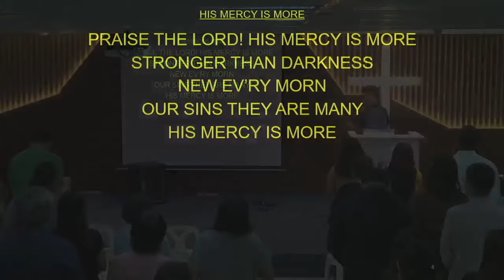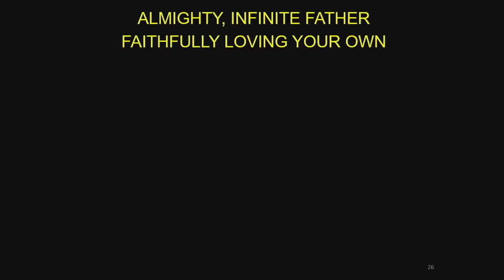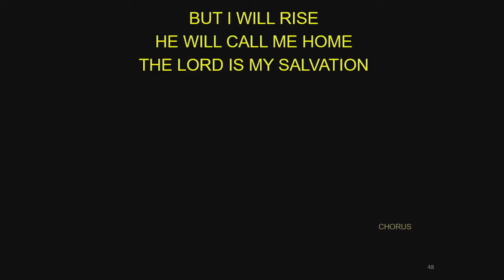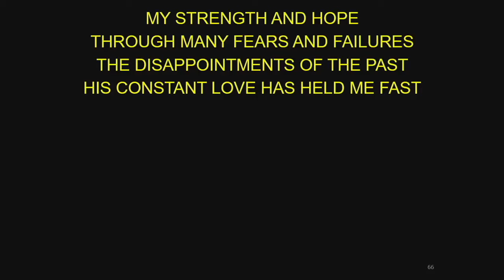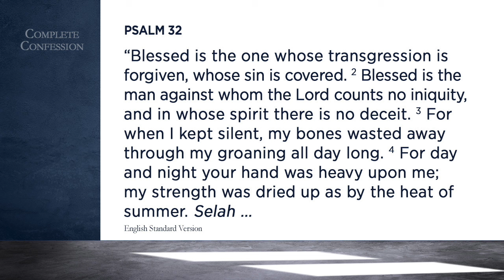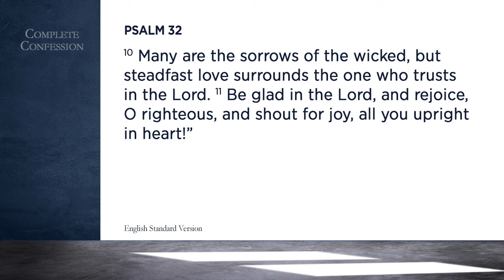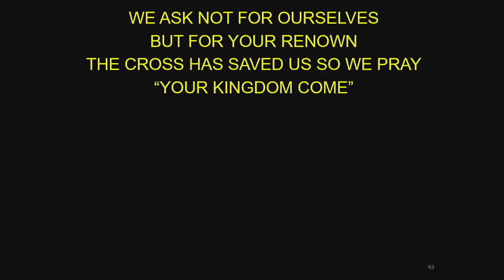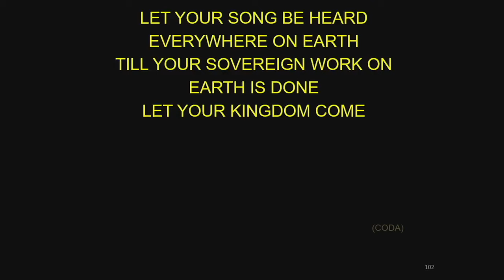HRCC SUNDAY SERVICE JANUARY 14, 2024 Complete Confessions (Psalm 32)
HRCC SUNDAY SERVICE JANUARY 14, 2024 Complete Confessions (Psalm 32) Message by Dr. Andrew D. Rogers, Phd

No part of this video may be cut, edited, or altered any way, as this may disrupt the intended flow and context of sermon.

Higher Rock Christian Church’s previous Sunday sermons can be accessed on our website, higherrockchurch.org. They are also posted here on our Youtube channel.